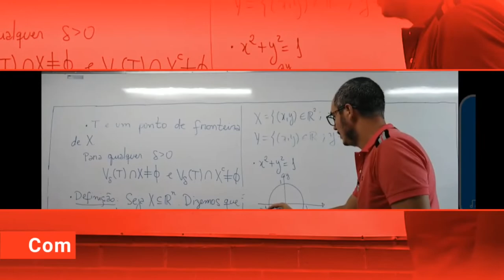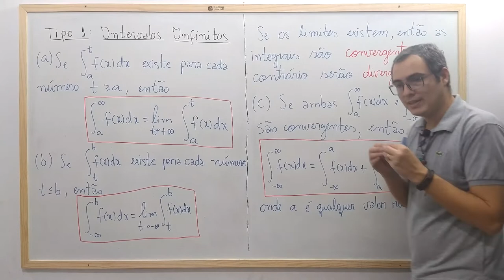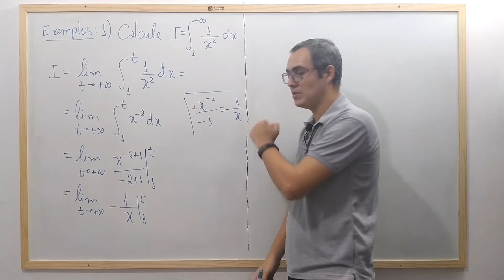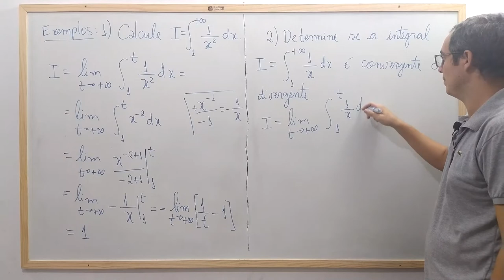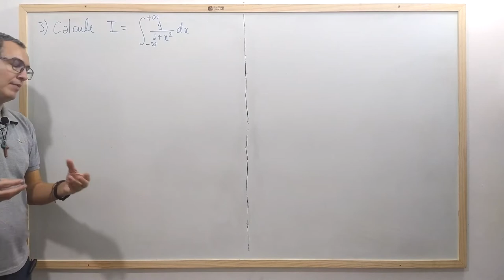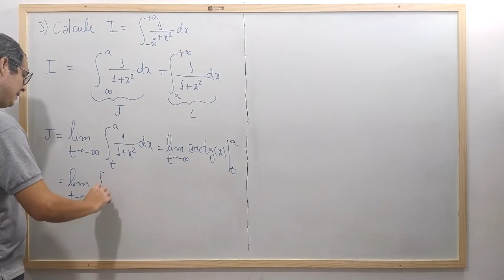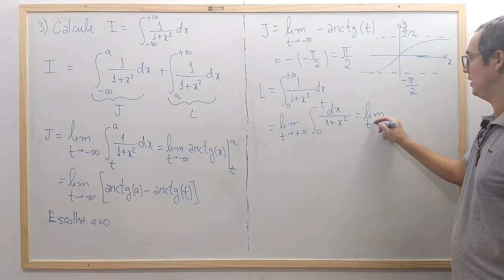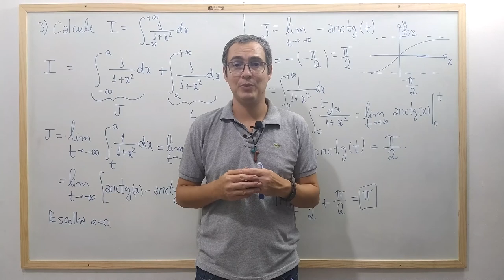Cálculo 2 - Aula 12 - Integrais Impróprias - Parte 1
Nesta aula apresentamos a definição de integral imprópria e como tratar sobre esse tema.